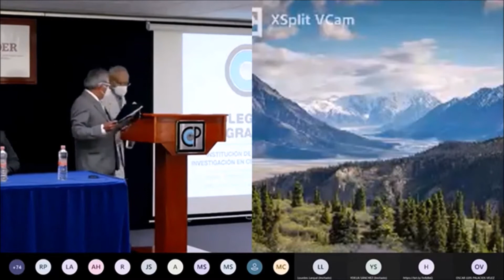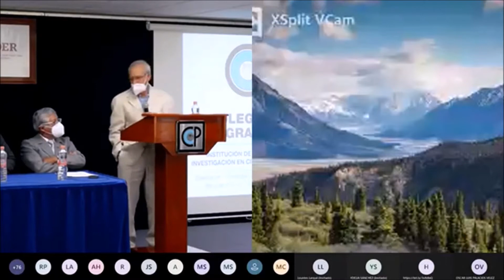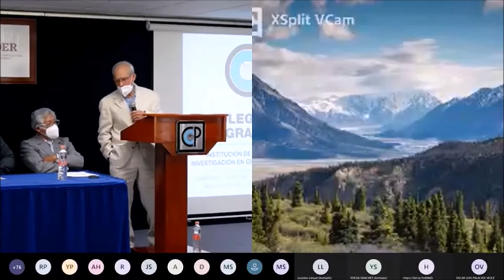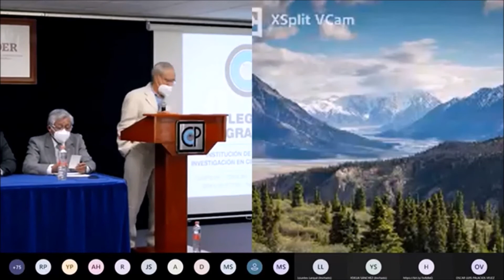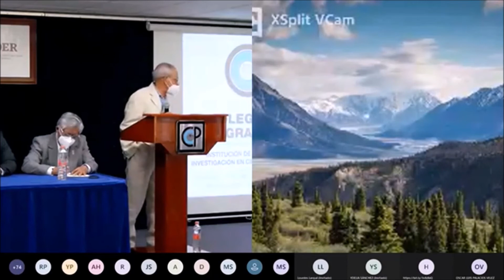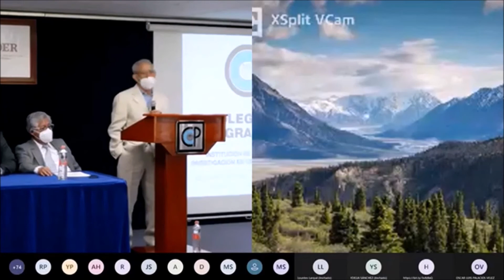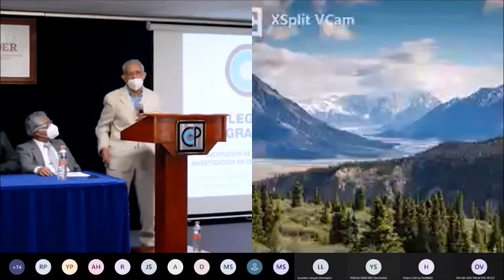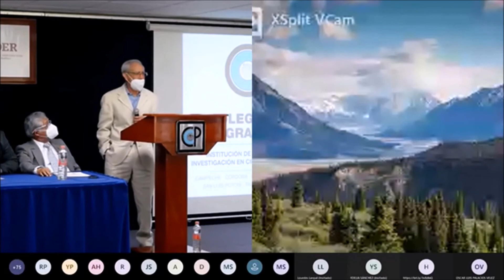Dr. Edmundo Garcia Moya, Investigador Nacional Emérito